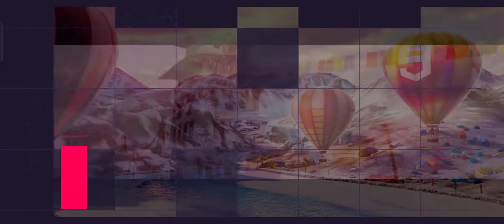Asphalt 9 on Realme GT2 Pro (RMX3301)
Asphalt 9 on Realme GT2 Pro (RMX3301). Main specs: Snapdragon 8 Gen 1,  12GB RAM ( + 3, 5, 7GB RAM expansion), storage 256 GB, OS Android 12, Realme UI 3.0. Graphic Quality HIGH.